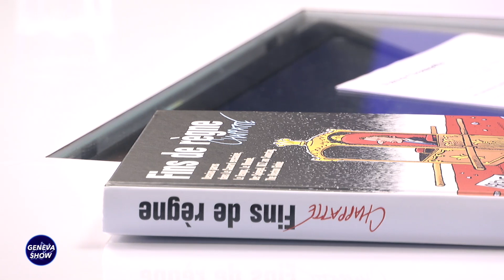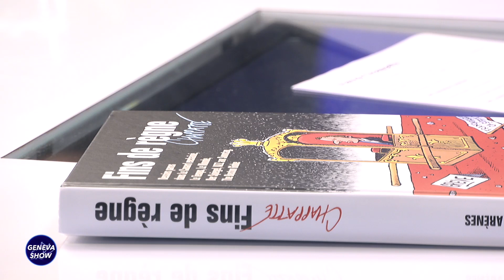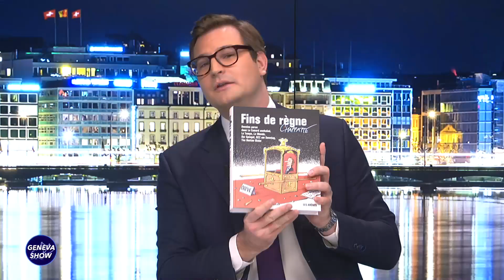LE GRAND ENTRETIEN DE CHAPPATTE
Jérémy Seydoux reçoit Patrick Chappatte, dessinateur de presse.